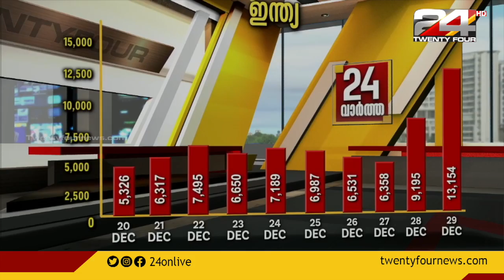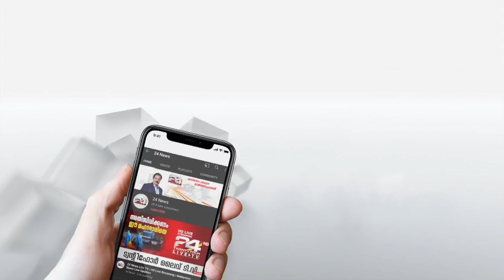കഴിഞ്ഞ പത്ത് ദിവസത്തെ കൊവിഡ് വ്യാപ്തി | In Detail